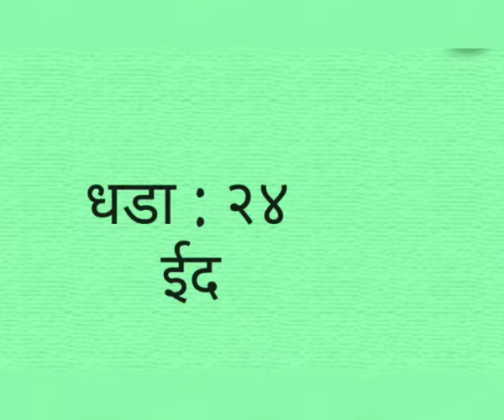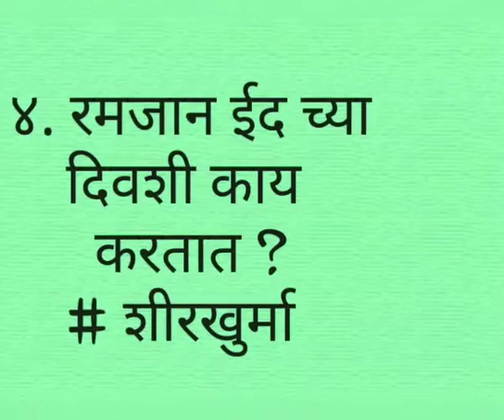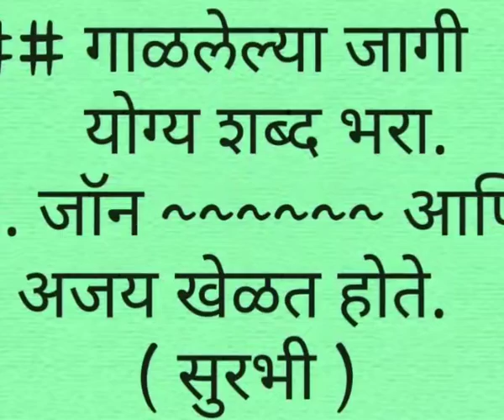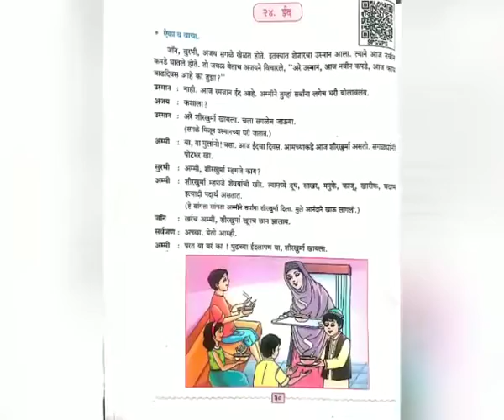STD 4 SUB MARATHI CHAPTER 24 BY MRS SHIVANGI SURVE